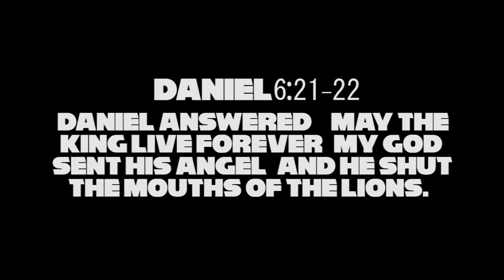Gabriel G Ft. Flox "Yes and Amen" (Official Visual)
Video Directed & Shot Xane Up @XANEUP
Edited by The Holy Spirit